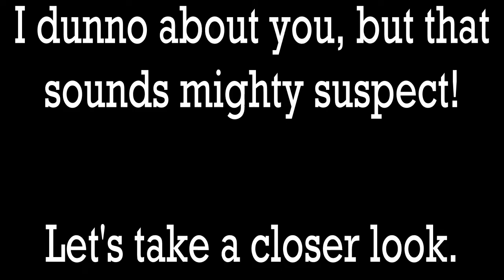Diddy's Amazing Monkey Flip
Does Diddy's FlipKick beat Aura Sphere at any percentage, no matter what?

Three cheers for video encoding doubling the length of the video for some reason.